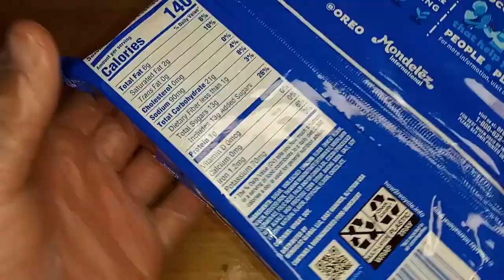Unboxin Doxin - Oreo Chocolate Hazelnut Creme